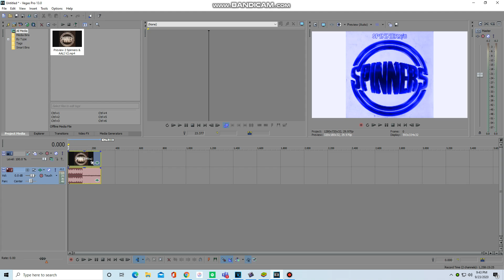How To Make Eldery Chorded